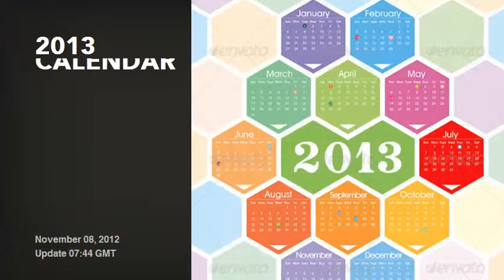500+ Miscellaneous Vectors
Font of Toy Blocks
2013 Calendar
Container Truck and Trailer Flames Retro
Masonry Trowel Compass Mallet and Column Retro
Lawn Mower Man Standing Arms Folded Cartoon
Lawn Mower Man Cartoon Oval
Vintage Design Toy Shop
Russian Chess
Shogi (Japanise Chess)
13 Sign Template For Photo Booth Props
Sketchy Infographic Elements Set
Musical Staff Set
227 Doodle Items Set
Infographic Elements Vector Set .1
Submarine Boat Retro
Train Bus Viaduct Retro
Vintage Tractor Retro
World War Two Battle Tank
Container Ship Cargo Boat Retro
Award in sports
Blue Marlin Fish Jumping Retro
Farmer and Horse Plowing Farm Retro
World War Two Battleship Warship Cruiser Retro
Vintage Tractor Retro
World War Two Panzer Battle Tank
Submarine Boat Retro
Car Coming Out of Globe
Hand Holding Spanner Wrench Tor